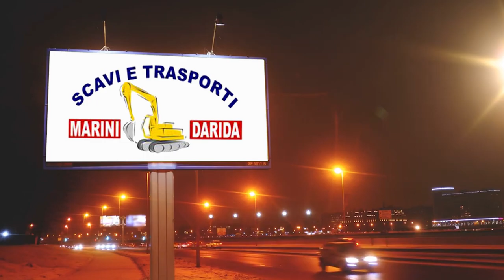GIORNATA 3 - Promozione - highlights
PROMOZIONE
GIORNATA 3 - 01/10/2023
Ronciglione United 2 - DuePigrecoRoma 1
highlights